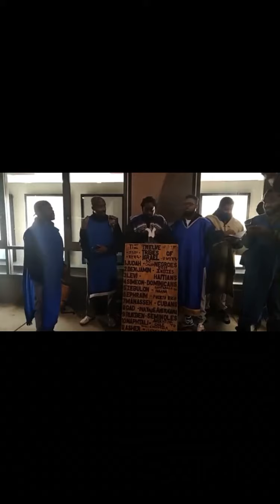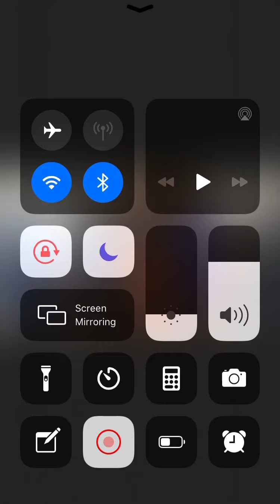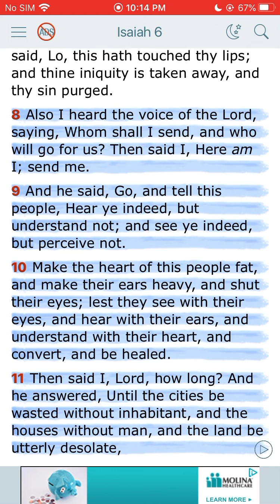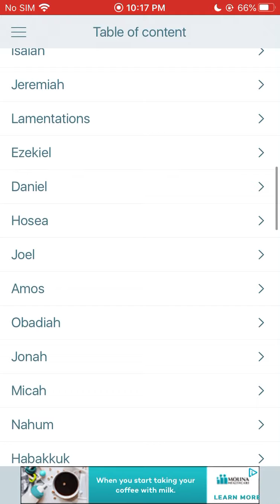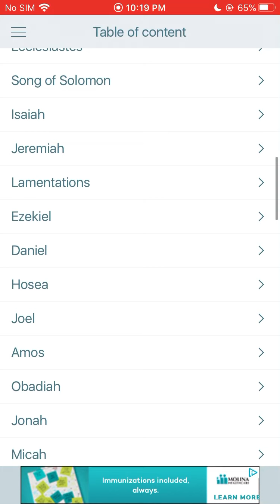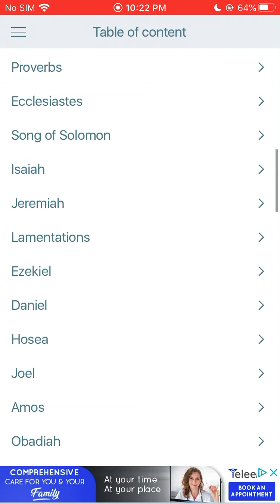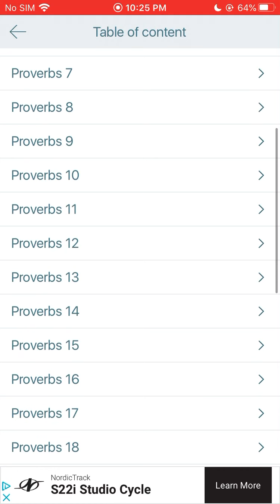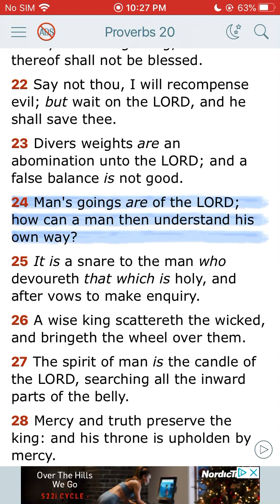How to beat a demon